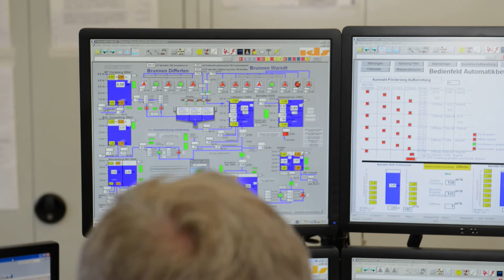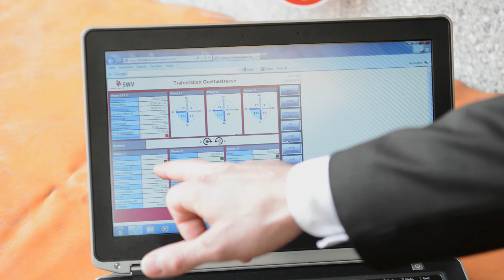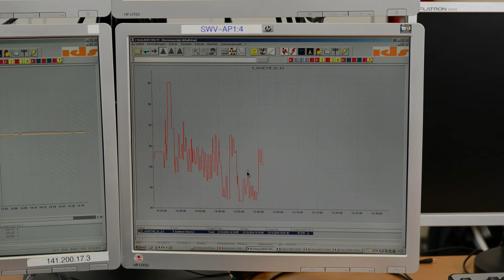Mobile Überwachung, Steuerung und Regelung von Einspeisepunkten und Netzstationen (Kurzversion)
Wie können Netzstationen einfach überwacht werden? Das Video demonstriert wie es die Stadtwerke Völklingen für ihr Netzgebiet machen. Ganz einfach – mit einer mobilen Lösung von WAGO.